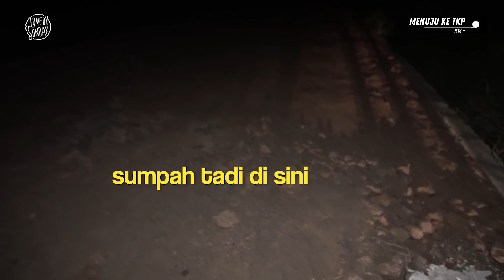Menangkap dua Pemuda Tersesat jaringan CURANMOR | Menuju Ke TKP!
DISCLIMER: Ini adalah acara settingan dan semuanya diperankan oleh pelawak dan teman-temannya, ceritanya juga dimanipulasi selucu mungkin, tidak berdasarkan cerita nyata. Jadi kalau ada kesamaan sama masa lalu anda, itu tidak disengaja.

Semua property senjata  yang digunakan juga mainan yang tumbas di pasar biasanya buat balita. Tapi emang kami kadang2 masi kaya balita sih.
Suwun wes ndelok video iki rek. Nek pengen sing gk disensor yo ndelok Off air cok! Oleh gratisan ojok kakean cocot.
Ben rame, onok iklan mlebu, dadi Comedy Sunday duwe duwek gawe terus ngehibur awak-awakmu kabeh!